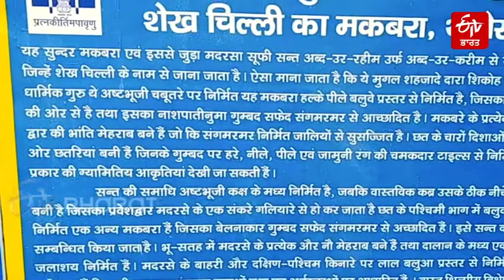ਹਰਿਆਣੇ ਵਿੱਚ ਵੀ ਹੈ ਇੱਕ 'ਤਾਜ ਮਹਿਲ', ਜਾਣੋ ਕੀ ਹੈ ਕਹਾਣੀ | Shekh Chilli ka Qila | ETV Bharat Punajb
ਅੱਜ ਵੀ ਇਤਿਹਾਸ ਦੇ ਪੰਨਿਆਂ ਵਿੱਚ ਕੁੱਝ ਅਜਿਹੀਆਂ ਕਹਾਣੀਆਂ ਅਤੇ ਕਿੱਸੇ ਮੌਜੂਦ ਹਨ, ਜਿਨ੍ਹਾਂ ਤੋਂ ਲੋਕ ਅਣਜਾਣ ਹਨ। ਅਜਿਹਾ ਹੀ ਇੱਕ ਕਿੱਸਾ ਹੈ ਹਰਿਆਣੇ ਦੇ ਕੁਰੂਕਸ਼ੇਤਰ ਜ਼ਿਲ੍ਹੇ ਦੇ ਥਾਨੇਸਰ ਕਸਬੇ ਵਿੱਚ ਬਣੇ ਸ਼ੇਖਚਿੱਲੀ ਦੀ ਕਬਰ ਦਾ।